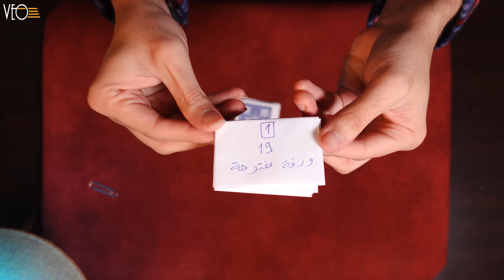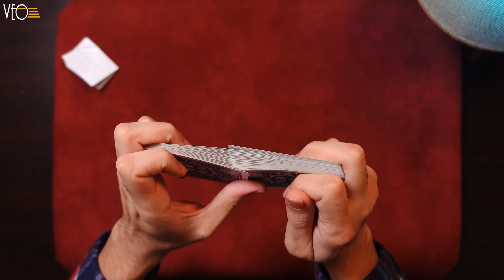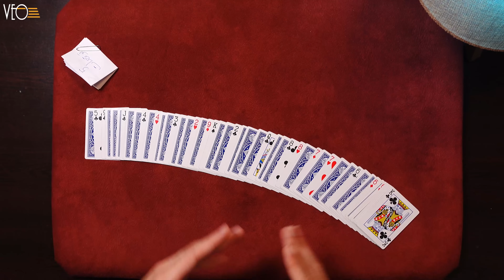هذه الخدعة تحتوي على خمس مفاجآت! تعلمها الأن!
تعلم الآن خدعة مذهلة ومثيرة للدهشة: خدعة خمس توقعات بورق الشدة! في هذا الفيديو الرائع، سوف تتعلم كل خطوات هذه الخدعة المذهلة وكيف تتطبيقها بنجاح. لا تحتاج إلى أي خفة يد أو مهارة خاصة، سوف يتيح لك الفيديو تعليم بسيط ودليل خطوة بخطوة لتحقيق نجاح فائق في عرض خدعة خمس توقعات بورق الشدة